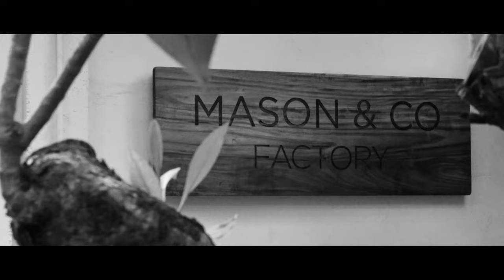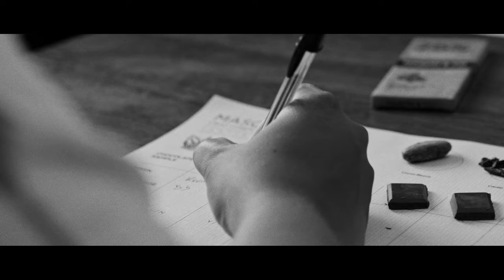MASON & CO Chocolate Maker - Fabien Bontems |Short Documentary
Portrait of Fabien Bontems, Chocolate maker for MASON & CO.